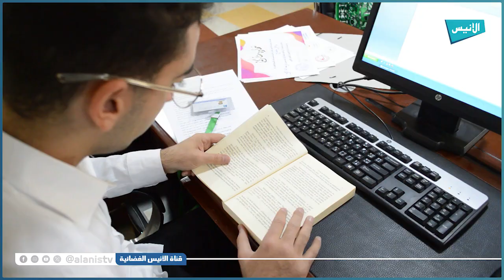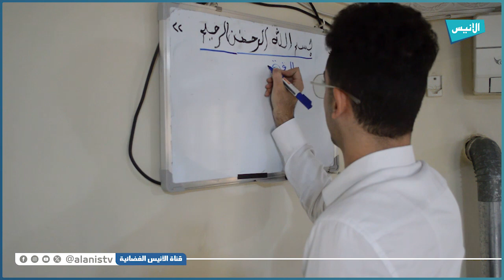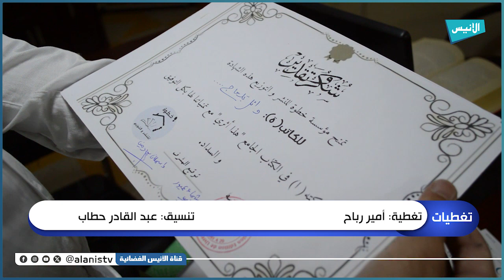المدية: الشاب وائل بلحاج عصامي يشق طريق كتابة الرويات في سن صغيرة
5000
فيسبوك :